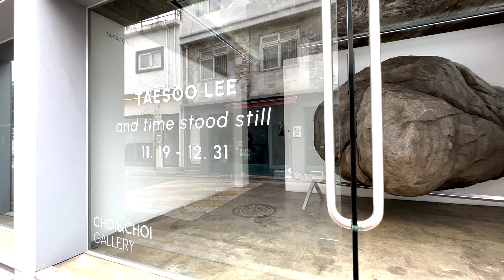[SEOUL] and time stood still - Taesoo Lee 2022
[𝗦𝗘𝗢𝗨𝗟]
𝗧𝗔𝗘𝗦𝗢𝗢 𝗟𝗘𝗘 '𝙖𝙣𝙙 𝙩𝙞𝙢𝙚 𝙨𝙩𝙤𝙤𝙙 𝙨𝙩𝙞𝙡𝙡'
19. November - 31. December 2022

이태수 '그리고 시간이 멈추었다'
2022년 11월 19일 - 12월 31일

Courtesy of CHOI&CHOI Gallery and the artist